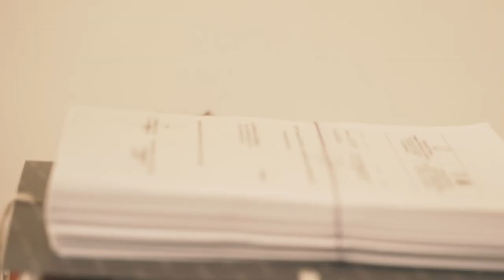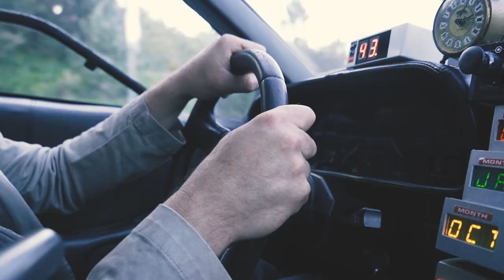Leone11 - Stagisti in salsa soia - Official Video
Regia: Errico D'Andrea
Fotografia: SIlverio Desantis
Foto Backstage: Thomas Bartoluccio

Cast: Leone, Peiyi Chenn, Maria Paola Marro, Alessandro Vernassa, Delorean :D
Corpo di Ballo: Alberto Sansotta, Serena Aymar, Sofia Burzoni, Silvia Agazzini,
Vlad Vadanovici, Ginevra D'Angelo

Producer: Erik Bosio
Bass&Guitar: Nicola Bruno

Un grazie speciale ad Alessandro Vernassa per averci messo a disposizione la sua incredibile Delorean.
Un grazie speciale allo Studio Legale Zocco-Marro
Un grazie speciale ai Bagni Paradiso di Sanremo

Un ringraziamento speciale a Maria Paola Marro per le riprese in ufficio e in appartamento e ai "Bagni Paradiso" di Sanremo.
Un ringraziamento speciale ad Alessandro Vernassa per il suo ruolo di comparsa e per aver messo a disposizione la sua incredibile Delorean.